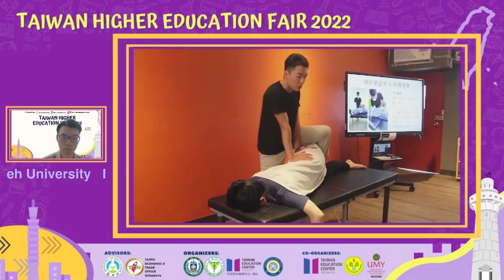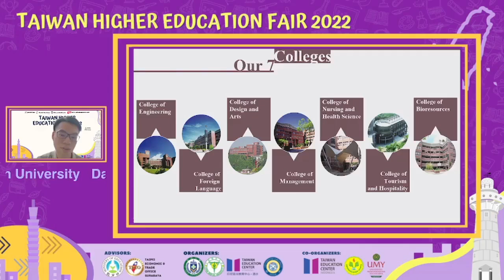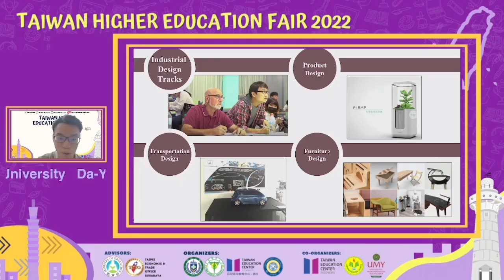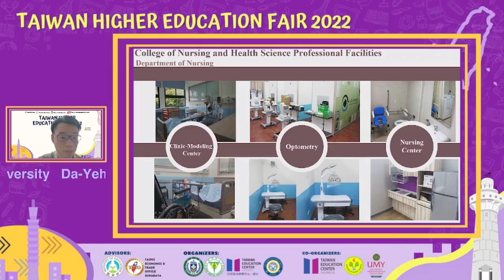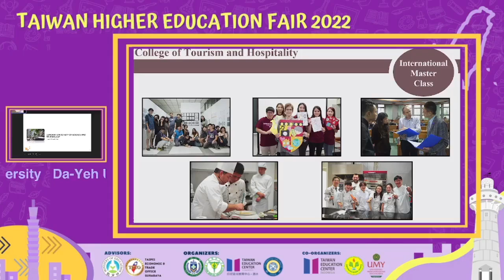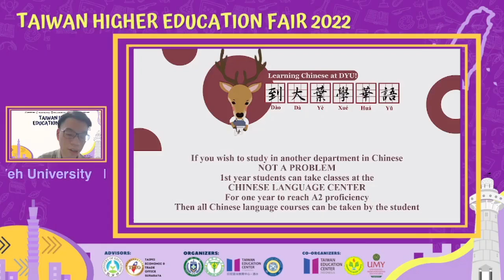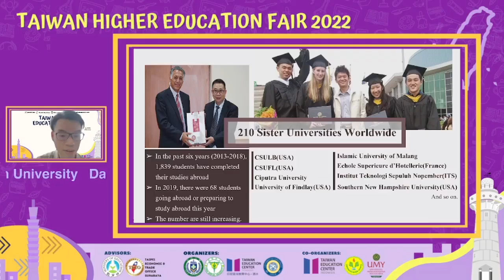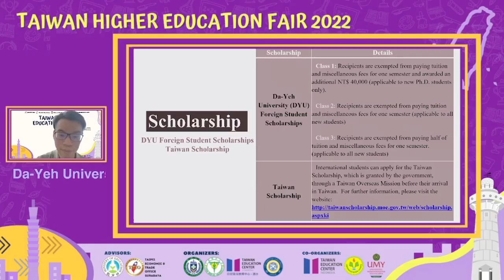44. DaYeh (THEF-2022)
44. DaYeh (THEF-2022)